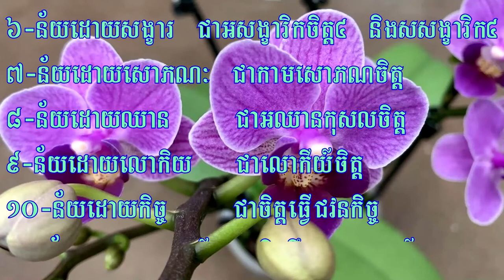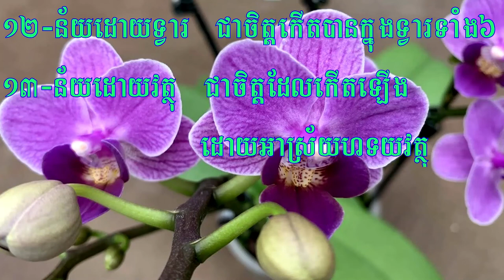គណនាមហាកុសលចិត្ត ៨ដោយន័យផ្សេងៗ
សូមអនុមោទសិក្សាគោលមេរៀនអភិធម្មបន្ត អំពីគណនាមហាកុសលចិត្ត ៨ និងចំណែកដោយន័យផ្សេងៗ